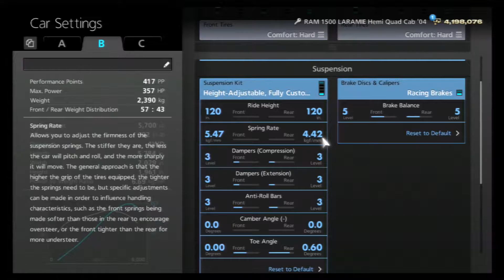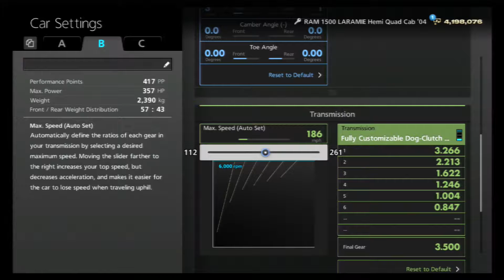GT6 | RAM 1500 LARAMIE Hemi Quad Cab '04 Drift Tune | Rizic Gaming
Video Information: Today we are doing a drift tune on the 2004 RAM 1500 LARAMIE Hemi Quad Cab!!! If you have any questions leave them in the comments below and I will get to them ASAP! Helps a ton thanks!
Video Links:
Huge Shout outs!

Social Media!